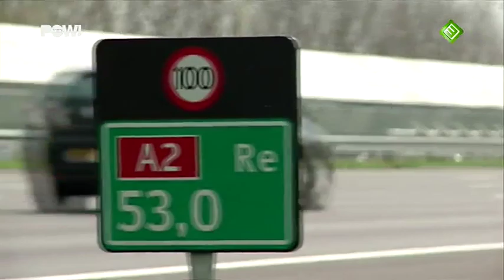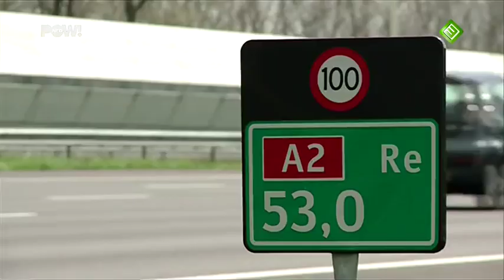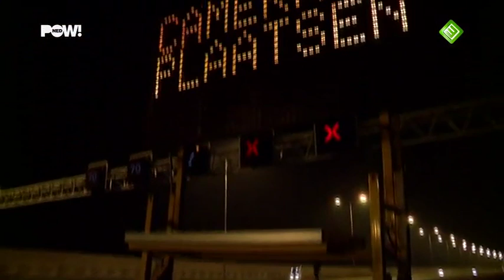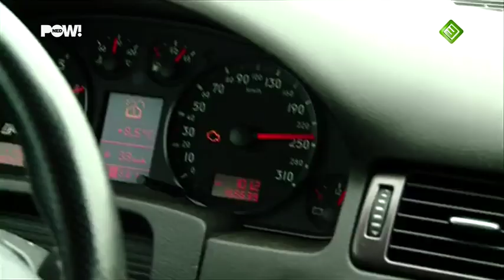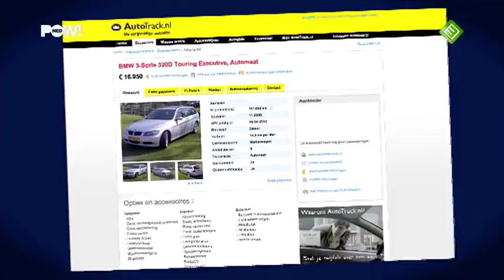Zendtijd Powned - Pownews XL 14-04-2012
In Zendtijd PowNed gaan we op zoek naar wat scoort en niet scoort op televisie. Na Powlitie gaan we weer een nieuw format testen.

Nou ja nieuw: het is het PowNews, maar dan in een XL-jasje. Met elke keer drie onderwerpen. Deze week ondermeer aandacht voor de rijksweg A2 tussen Amsterdam en Utrecht. De snelweg werd verbreed van drie naar vijf rijstroken, maar de maximum snelheid werd teruggeschroefd naar 100 kilometer per uur, daar waar vroeger nog 120 mocht worden gereden. En als kers op de taart heeft Justitie nu besloten om de A2 vanaf volgende maand ook nog eens te voorzien van een trajectcontrole van maar liefst 30 kilometer lang. Van Amsterdam naar Utrecht en vice versa. Ofwel, van asfalthemel, naar asfalthel.

Verder pakken we nog even een kilometer-fraudeur en gaan we met de Amsterdamse hangjeugd naar de bioscoop om te kijken naar de veelbesproken documentaire Snackbar.